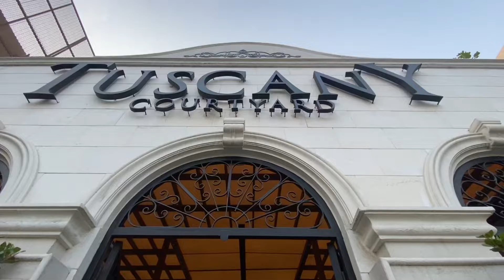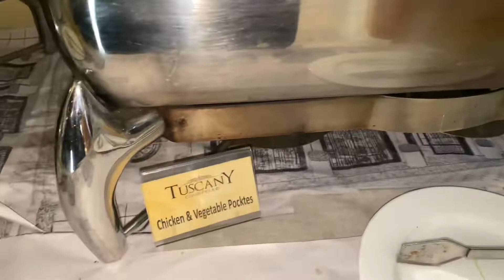Hi-Tea Buffet at Tuscany Courtyard | Aimen Arslan Vlog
I finally tried Tuscany Courtyard, Lahore's hi tea buffet .It was a birthday gathering,  so good ambiance with quality food and desserts was a priority!!                                 Everything was soooo amazing that tuscany has surely became my new favorite. Starting from the salad moving to the starters,  the main courses,  the desserts,  and the chatkara corner(chat,  dhahi pakorian,  pani puri,  fruit chat) everything was a pleasure to eat!!  Tasted great!  Presented well!  And above all everything was light!!  Not at all heavy feeling after even we ate alot!! The staff there was courteous and respectful!!   Keep flourishing!!  Happy eating!!